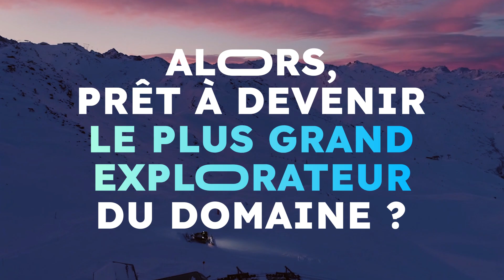3 Vallées Explorer : à la découverte du domaine skiable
Les 3 Vallées, c’est un domaine vaste, très vaste. Avec ses 600kms de pistes, c’est le plus grand au monde. Et c’est si vaste que la majorité de nos skieurs ne skient que sur 20% du domaine et n’utilisent qu’une dizaine de remontées mécaniques, par habitude ou peur de se perdre.
Parce qu’il y tant de choses à découvrir, de pépites cachées, de pistes secrètes ou de panoramas inédits et parce que c’est si grisant de sortir des sentiers battus, nous vous proposons de découvrir les 3 Vallées avec les « 3 Vallées Explorer », une nouvelle expérience personnalisée et ludique pour découvrir le domaine différemment, guidé par vos envies du moment.

En mode jeu ou en mode libre, pour vous accompagner à la découverte, vous guider dans les 3 Vallées et mettre en lumière les points d’intérêts que vous devez absolument découvrir, embarquez avec nous téléphone en main dans ce nouveau dispositif !